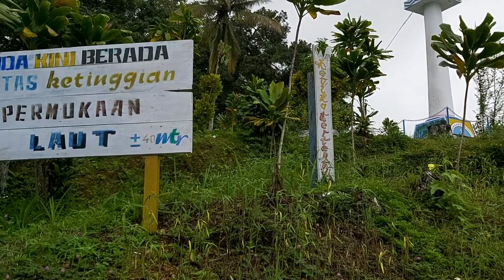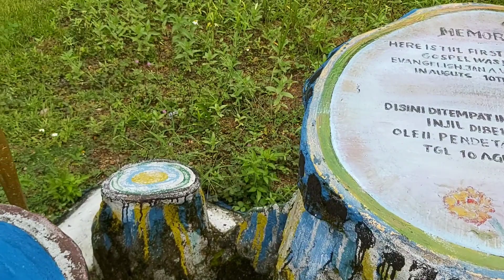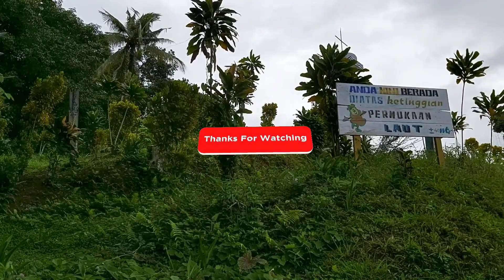Bukit Kamadiri - Windesi || Raja Ampatnya Windesi || Gospel Camp Kamadiri - District Windesi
Teluk Wondama

Di video ini, kita sedang berada di Distrik Windesi Kab. Teluk Wondama, tepatnya diatas Bukit Kamadiri..
Kamadiri yang  berarti Kemah Injil, adalah bukit dimana Injil pertama kali diberitakan oleh Pendeta Jan A. Van Balen di kampung Windesi pada tahun 1888.
Bukit Kamadiri berada -+ 40 meter diatas permukaan laut dan dapat ditempuh dengan berjalan kaki selama 10 menit dari pusat Kampung Windesi.

About music:
Title : Sowera
Vocal : Eman Suabey (alm.)